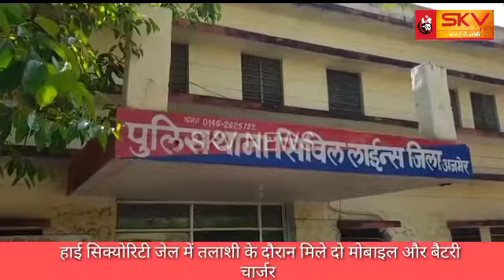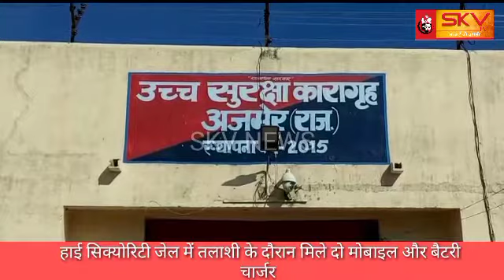हाई सिक्योरिटी जेल में तलाशी के दौरान मिले दो मोबाइल और बैटरी चार्जर